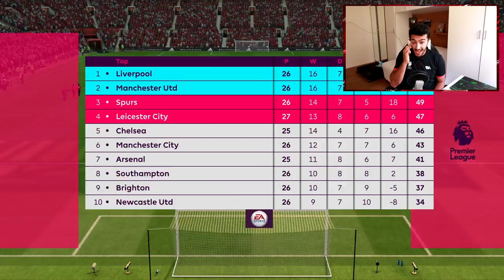FIFA 19 LIVERPOOL CAREER MODE #16 - EPIC LIVERPOOL vs MANCHESTER UNITED MATCH!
FIFA 19 LIVERPOOL CAREER MODE #16 - 1ST LIVERPOOL vs 2ND MANCHESTER UNITED!
Welcome to our FIFA 19 Career Mode with Liverpool!

In this Liverpool Career Mode we will be challenged by the new FIFA 19 gameplay and by the new difficulty level which is ultimate difficulty.
The goal is to win the titles Liverpool have failed to win in the last season and create a squad that can live on as Legends forever!
Can Salah Firmino and Mane take us there? Lets see!